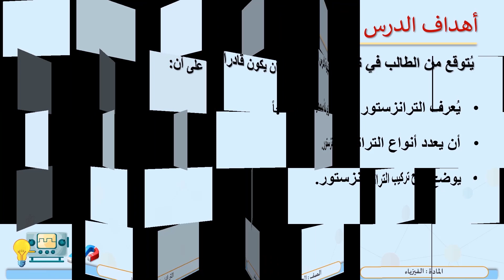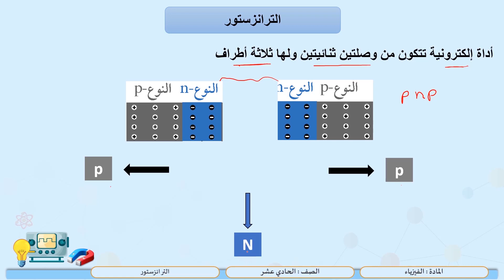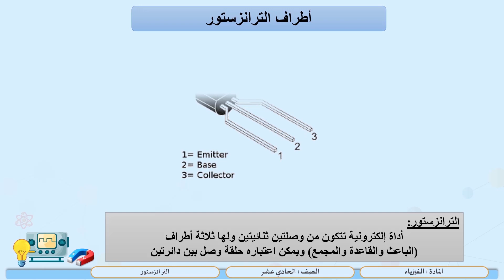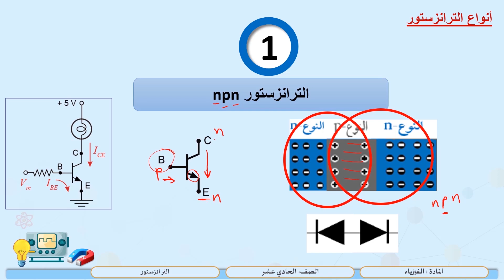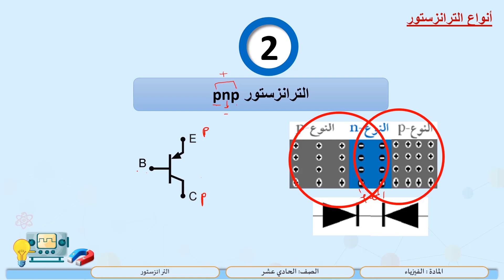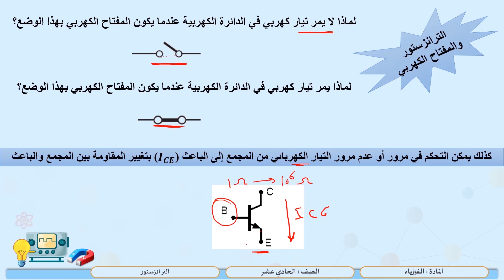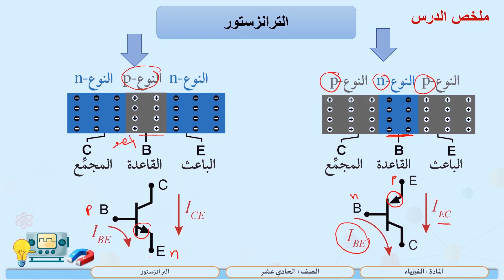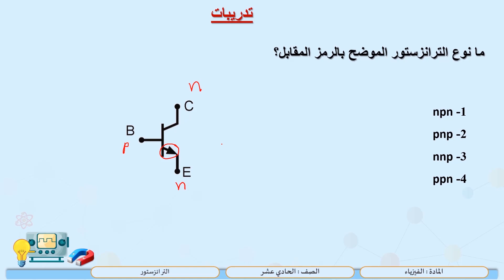الصف الحادي عشر المسار العلمي الفيزياء الترانزستور